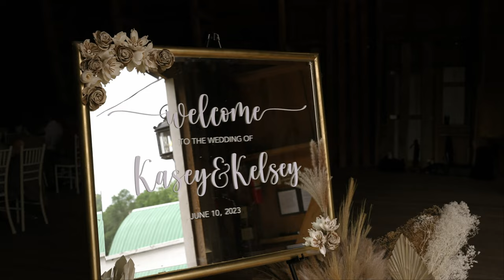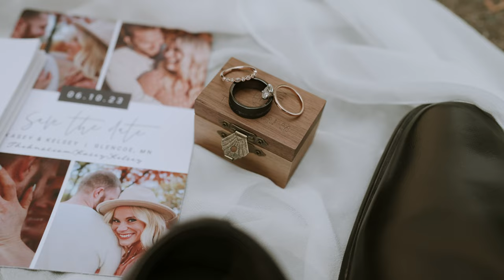Christ-Centered Wedding of Cross Fit Couple | Cottage Farmhouse in Minnesota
Kasey and Kelsey have such a beautiful, pure form of love. We had an absolute blast capturing their day at The Cottage Farmhouse in Minnesota. Kelsey's elegant and sophisticated dress fit perfectly with their summer day. They both enjoy CrossFit, and even included some push-ups during their couple portraits because how could they NOT! One thing that stood out about this Christ-centered day was Kelsey and Kasey's vows. They were genuine, funny, and you could feel how perfect they will be together as they begin their marriage.